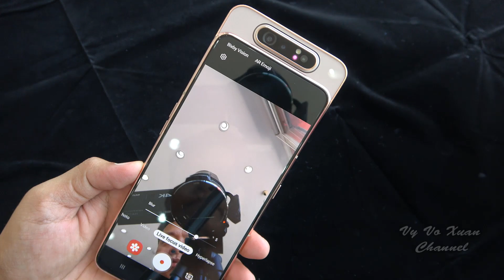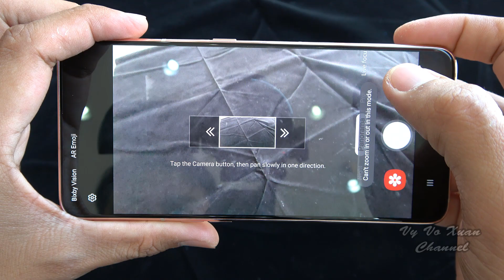Quick test camera Samsung Galaxy A80